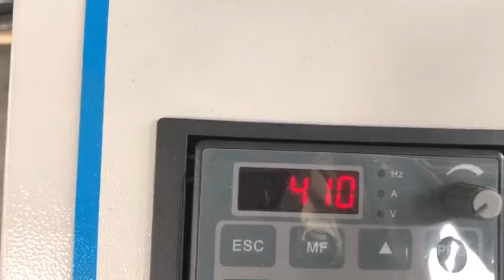Jar Mill 1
The Company is one of largest professional manufacturers in China engaging in design, manufacture, and sales of all kinds of lab ball mills. With rich experiences of hard work in the industry, all kinds of lab ball mills we designed and produced have many advantages such as impact machine model, flexible and simple operation, grinding with dry and wet materials, which can meet requirements of dispersed grinding of all laboratories and further greatly benefit enlarging experimental results to production machine.